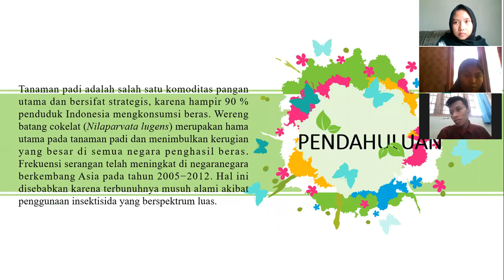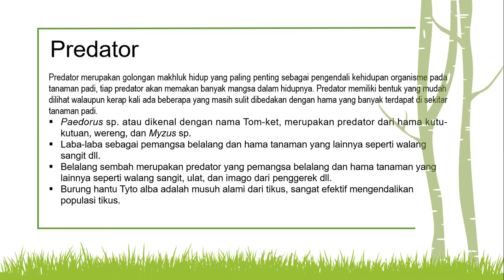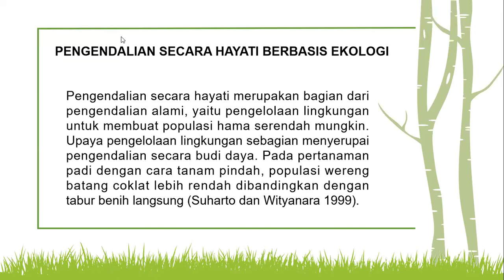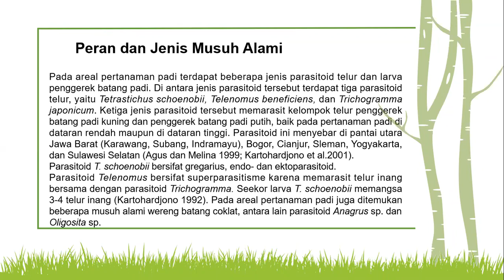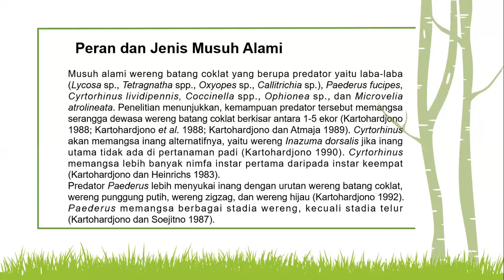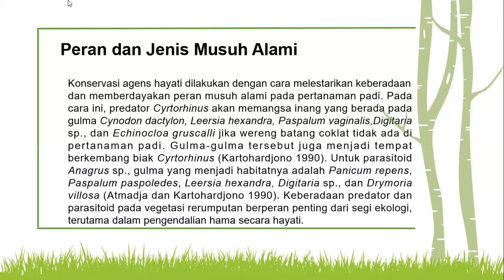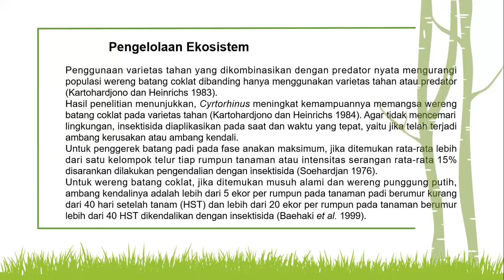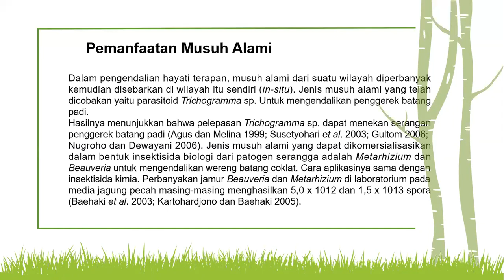Implementasi Pengendalian hayati pada tanaman padi- Pengendalian Hayati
video ini berisi tentang Implementasi Pengendalian hayati pada tanaman padi dari kelompok kami yang Beranggotakan:

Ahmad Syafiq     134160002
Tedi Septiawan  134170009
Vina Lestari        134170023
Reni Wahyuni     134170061